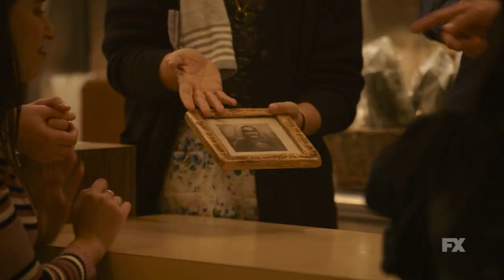Nadja Visits Little Antipaxos - Scene | What We Do in The Shadows | FX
Nadja gets a new outlook on life when she takes a trip to Little Anitpaxos. Watch new episodes of What We Do in The Shadows every Thursday on FX. Stream on Hulu.

What We Do in The Shadows Season 5, Episode 2

What We Do in the Shadows, based on the feature film by Jemaine Clement and Taika Waititi, documents the nightly exploits of vampire roommates Nandor (Kayvan Novak), Laszlo (Matt Berry), Nadja (Natasia Demetriou) and Colin Robinson (Mark Proksch) as they navigate the modern world of Staten Island with the help of their human familiar, Guillermo (Harvey Guillén), and their vampire bureaucrat acquaintance, The Guide (Kristen Schaal).